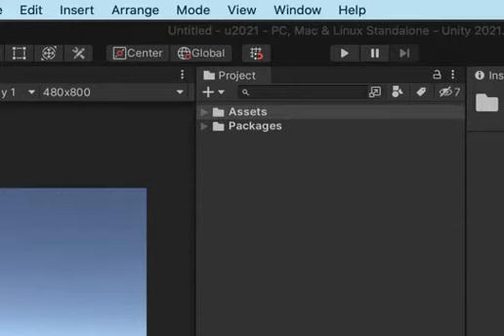Unity UI overlap play button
Play button overlaps other buttons at top